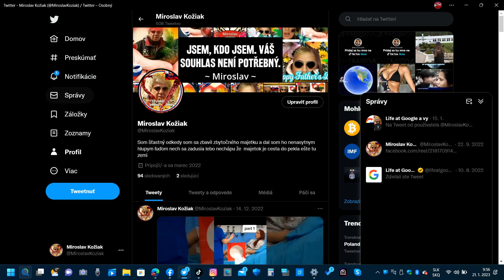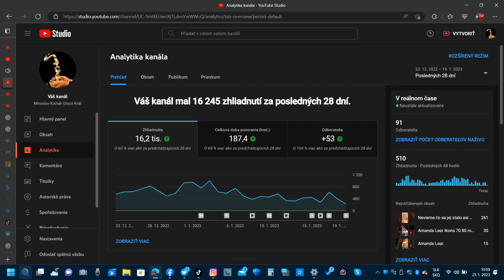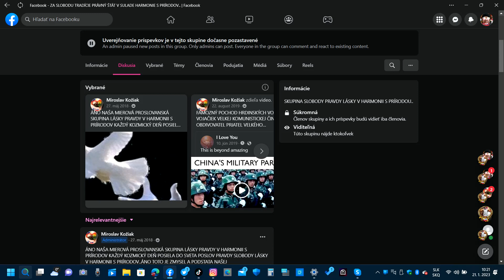Audit mojich kanálov na soc sieťach dňa 21.1.2023 to sa týka troch kanálov na YouTube atď.